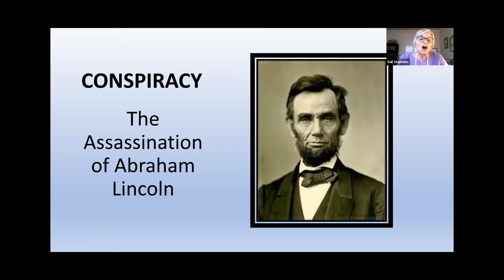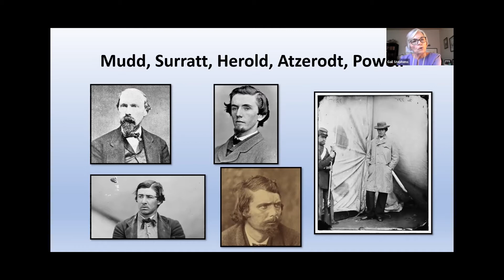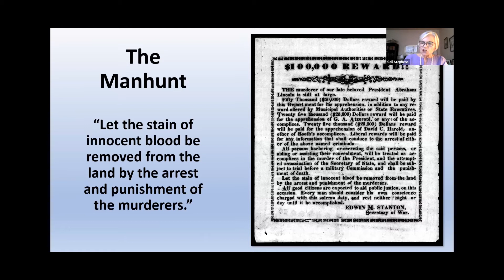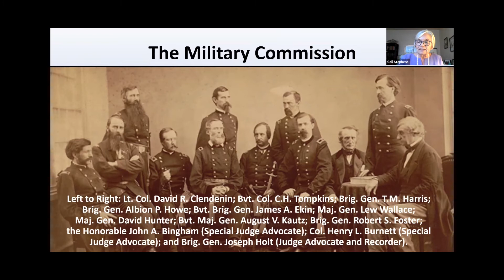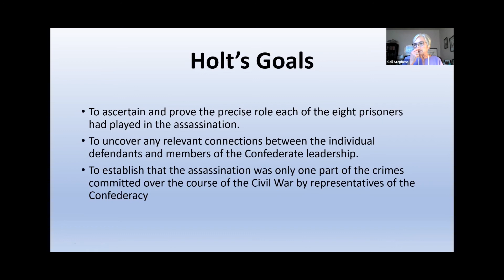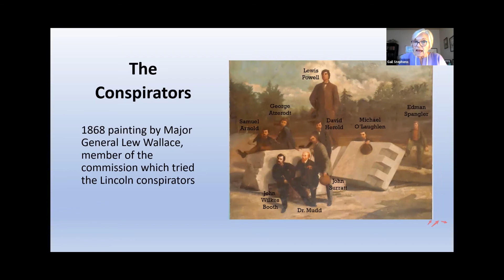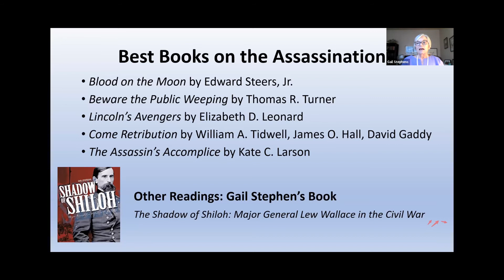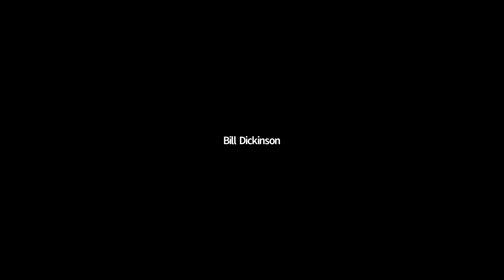"Conspiracy: The Assassination of Abraham Lincoln" - Presentation by Gail Stephens - 4/13/2021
NOTE: Please set the video to play at a high resolution on a PC by rolling your cursor to the bottom right corner of the YouTube window, then click on the gear/wheel for "Settings" and then click "Quality" to select the best resolution supported by your device (up to 1080p). On mobile devices, the icon for settings are the three dots that appear on the top right corner of the YouTube window.  Enlarge the video display by clicking on the "Full screen"/frame icon at the bottom right corner of the video window.

About this Video:

Gail Stephens speaks about the conspiracy and trial relating to Abraham Lincoln's assassination.  She gave the presentation via Zoom to the Civil War Round Table of the District of Columbia on April 13, 2021.  Introduction by President Jon Willen. Questions and answers follow the presentation.

For information about other videos posted by the Round Table, For more information about the Round Table and to apply for membership, and click the Tab marked "About Us/ Membership."

About the Topic:

On April 14, 1865, President Abraham Lincoln was assassinated.  The usual focus of the story is on John Wilkes Booth, the prominent actor who shot the president.  But Booth was aided by fellow conspirators--nine of them in all--who first planned to kidnap Lincoln and take him to Richmond. That plot ended in failure, though, and when Richmond fell, the conspirators’ goal turned to assassination.

Gail Stephens will discuss the conspirators and their participation in this drama, their trial and its outcome.  Her particular focus will be on the roles of Mary Surratt, the only woman involved, and Samuel Mudd, a country doctor whose culpability has always been questioned.

About the Speaker:

Gail Stephens has a Bachelor’s Degree in International Politics from George Washington University and completed graduate work at Johns Hopkins and Harvard Universities.  She worked for the Department of Defense for 26 years, retiring in 1994 as a member of the Department’s Senior Executive Service.

Upon retirement, Gail was able to indulge her lifelong interest in the history of the American Civil War.  She volunteered at Monocacy National Battlefield for over fifteen years, lectured on the Civil War and the battle of Monocacy, gave battlefield tours, and wrote articles for numerous publications.

Her book on the Union commander at the battle of Monocacy, Shadow of Shiloh; Major General Lew Wallace in the Civil War, was published in 2010. In 2011, it won the New York City Civil War Forum’s William Henry Seward award for best Civil War biography.

Gail and her husband moved to Albuquerque, New Mexico in 2016.  She is currently a volunteer at Coronado Historic Site and has written a soon-to-be published monograph on the excavation of an ancient pueblo and the recovery of the 15th century murals found in the pueblo.

Thanks to members Paul Mazzuca, for managing the Zoom meeting, and John Ciccone for video and audio post-production.

For information about the Round Table and to apply for membership, and click the Tab marked "About Us/ Membership."